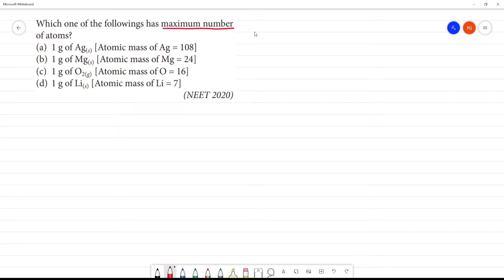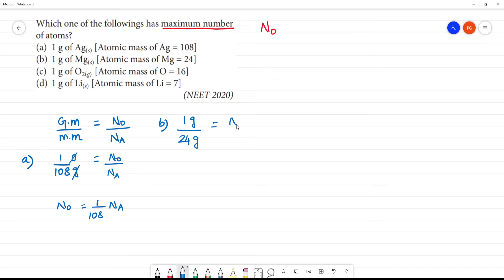Which one of the followings has maximum number of atoms?(a) 1 g of Ag(s) [Atomic mass of Ag = 108]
Which one of the followings has maximum number
of atoms?
(a) 1 g of Ag(s) [Atomic mass of Ag = 108]
(b) 1 g of Mg(s) [Atomic mass of Mg = 24]
(d) 1 g of Li(s) [Atomic mass of Li = 7]
(NEET 2020)